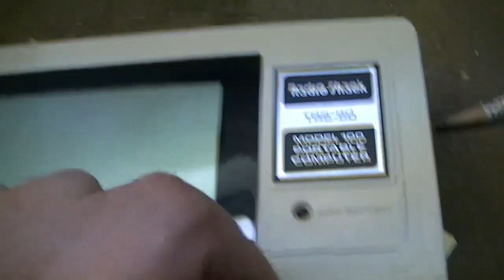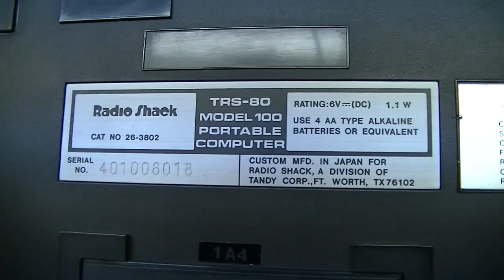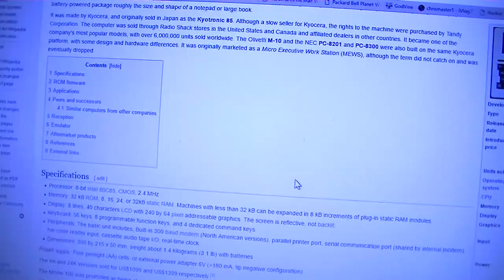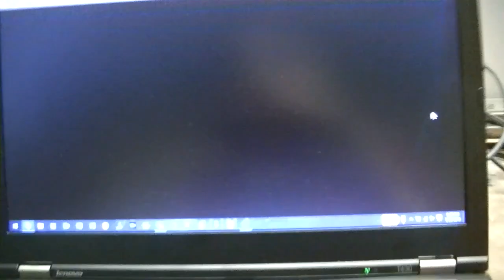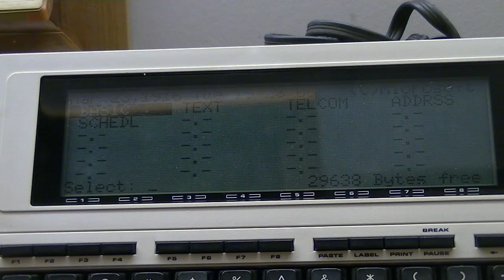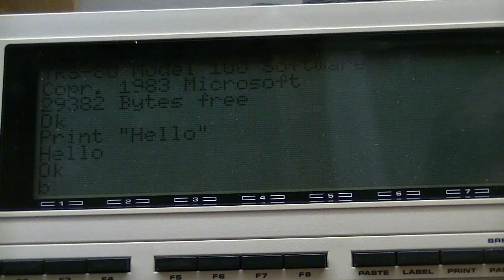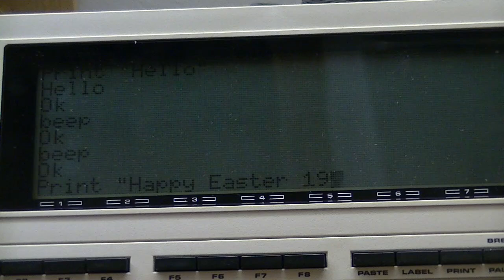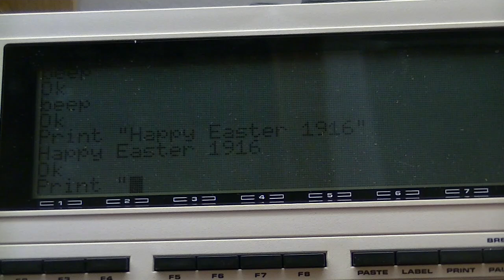Tandy TRS-80 Model 100 Quick Overview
Yes, I'm a noob.